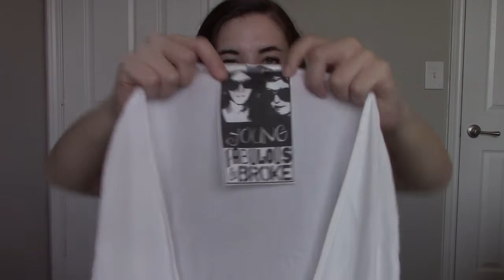Back to School 50% off Thrift Haul to Resell on Poshmark, eBay, and Mercari l August 2021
I'm Maddy, a part-time reseller on Poshmark, eBay, and Mercari. In this video, I am sharing the 71 items I found at Texas Thrift during their 50% off back-to-school sale.

If you're interested in anything, please feel free to send me a reasonable offer. Happy shopping! :)